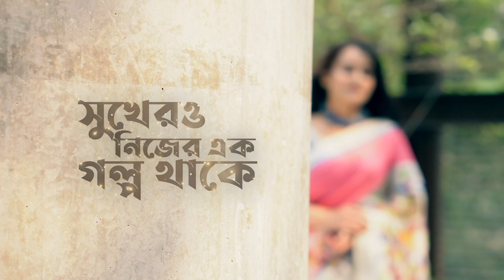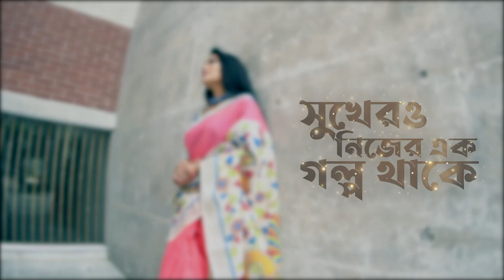সুখেরও নিজের এক গল্প থাকে Putul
Singer: Putul
Lyric &Tune: Asish Debroy
Composer: Syed Reza Ali